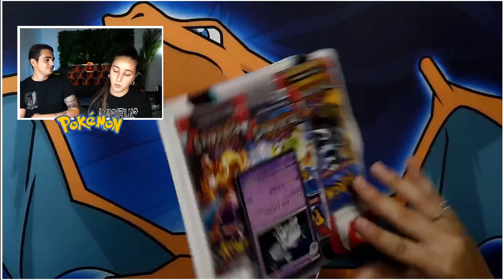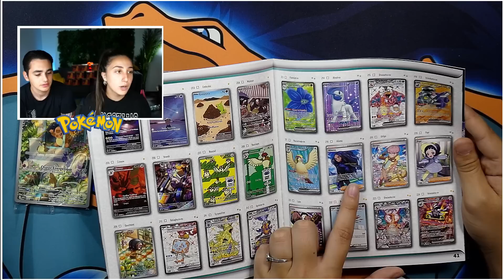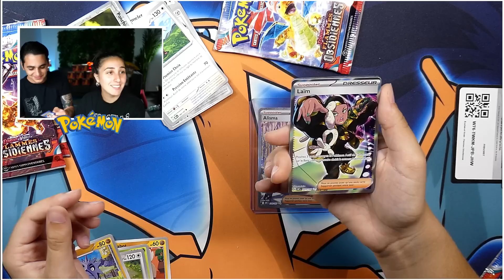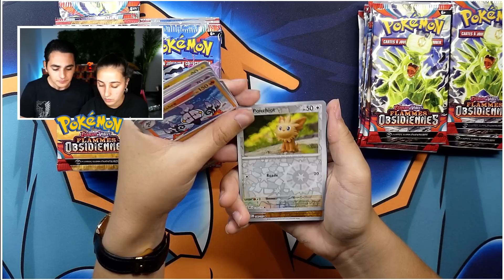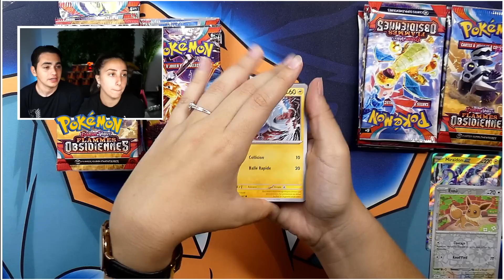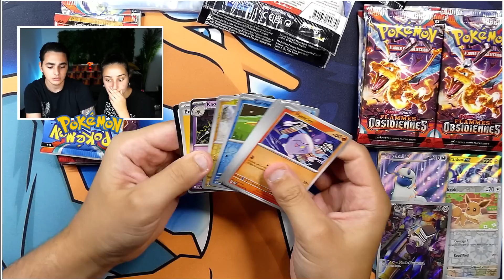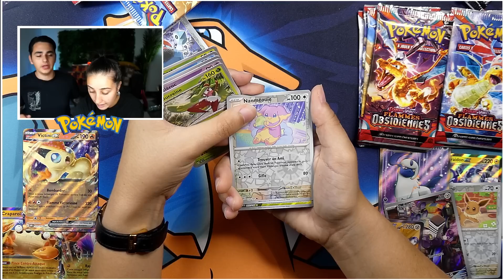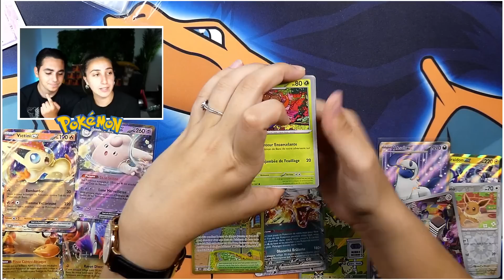J'OUVRE TOUT LES PRODUITS DE FLAMMES OBSIDIENNES